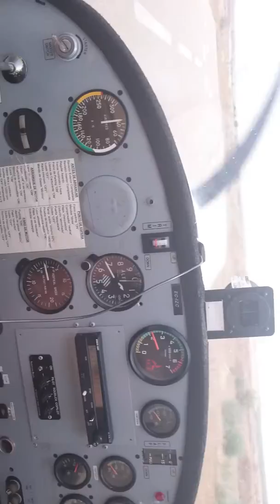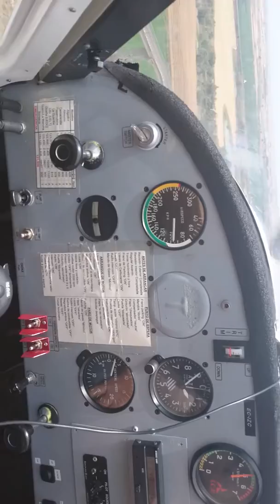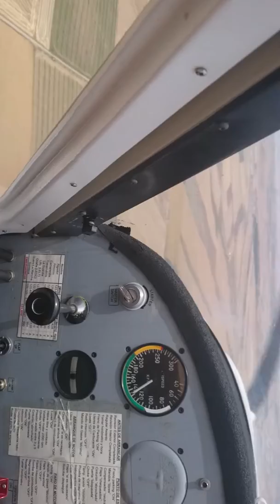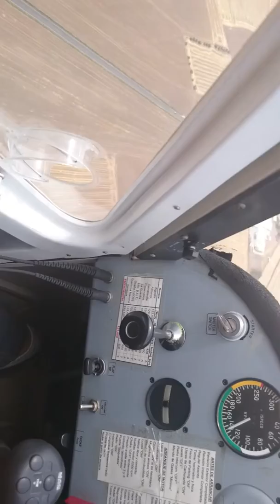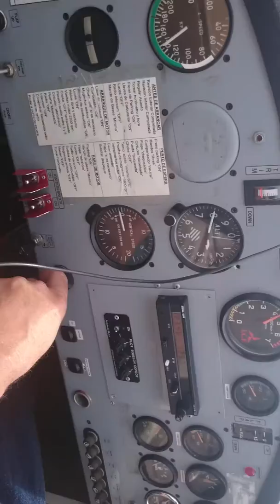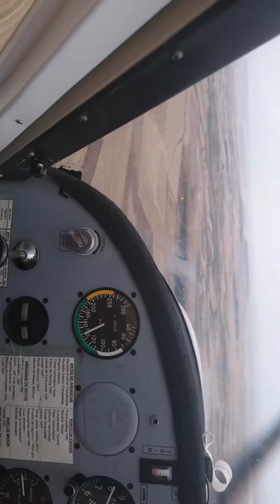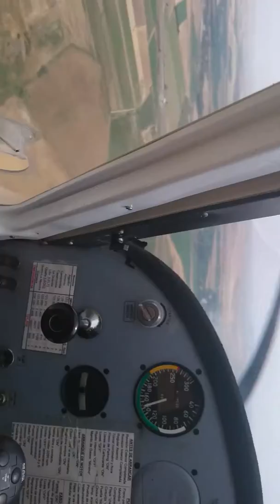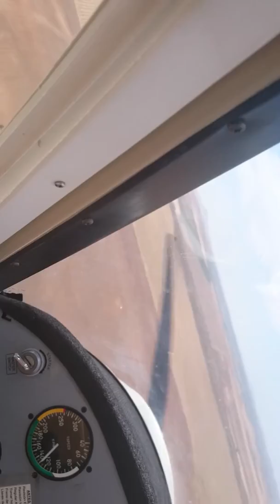My Very First Airplane Ride Beside The Pilot @Toledo, Spain (June 25th 2016)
Amazing view both inside and outside the cockpit ;p